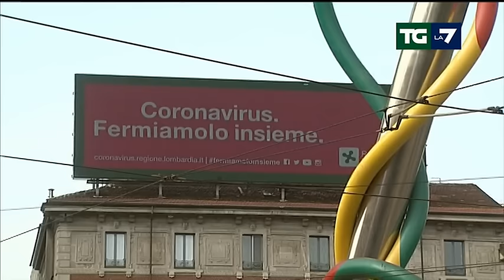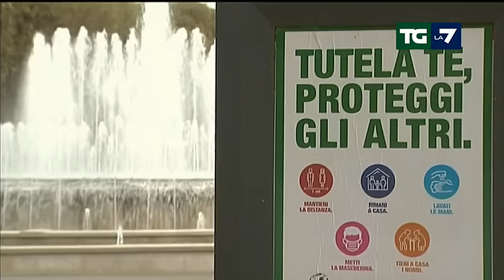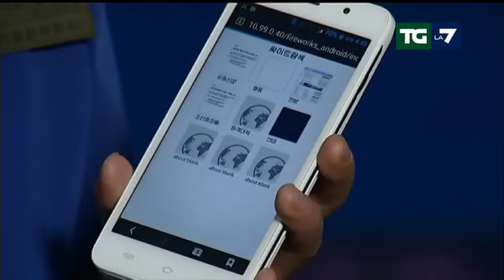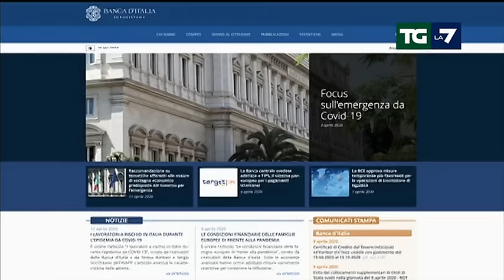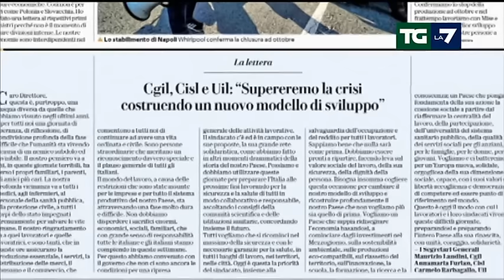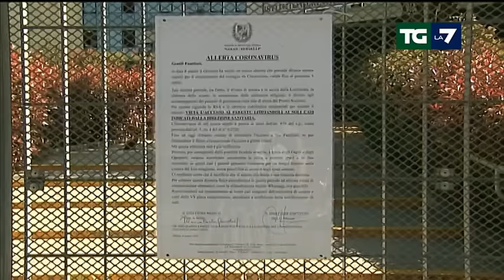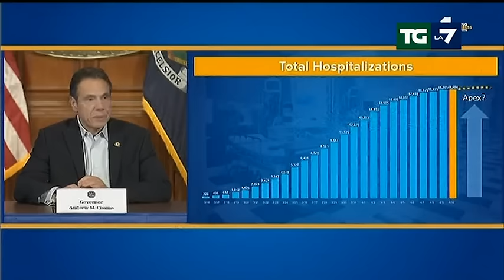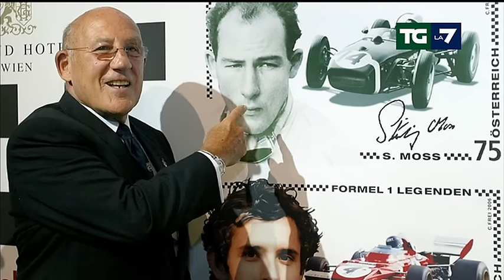Edizione delle ore 13.30 del 12/04/2020